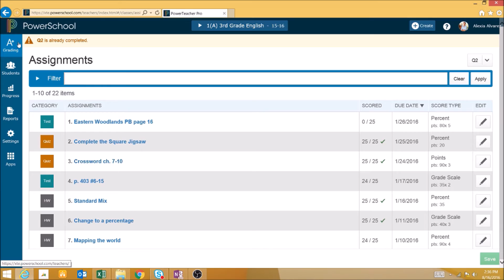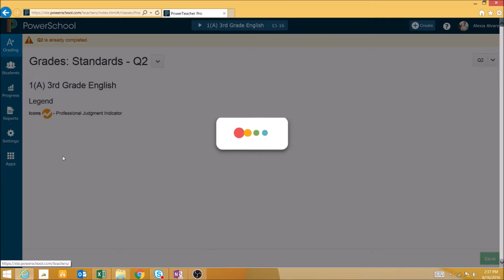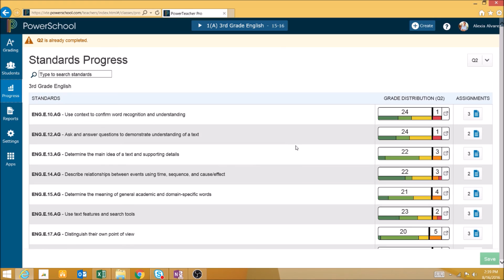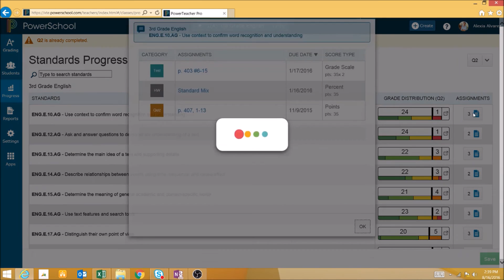PowerTeacher Pro - How Do I Keep Track of Grades?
In this video, one of our PowerSchool experts shows you some of the ways in which PowerTeacher Pro can help you to keep track of grades.